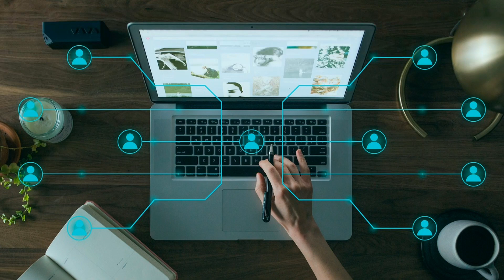WHY Do We Think Our New Generation?/क्यूं ये जेनरेशन देश के लिए खतरा बनती जा रही है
Why generation z is faillef ?
why do we think our young generation is so lost and different then the last generation?